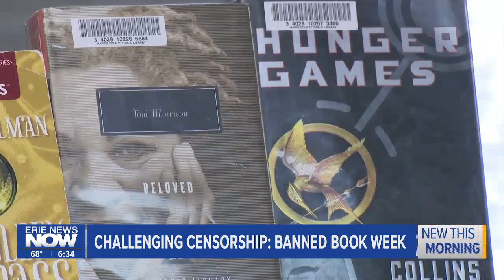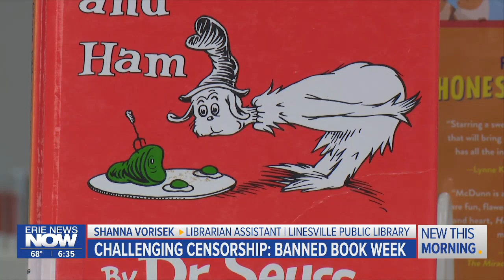Linesville Public Library Celebrates Banned Book Week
This week is national banned book week. A celebration of literature that some wish to see removed from schools and libraries.